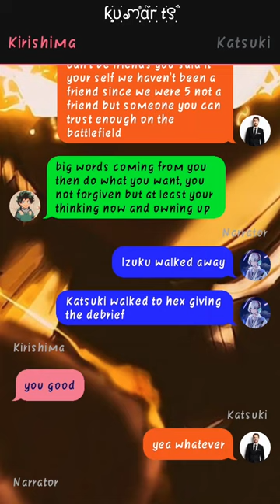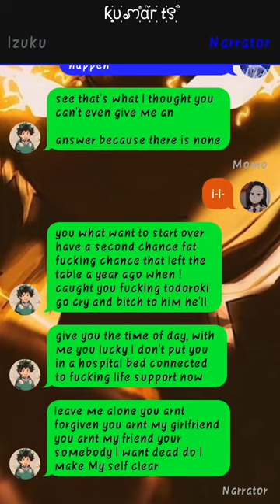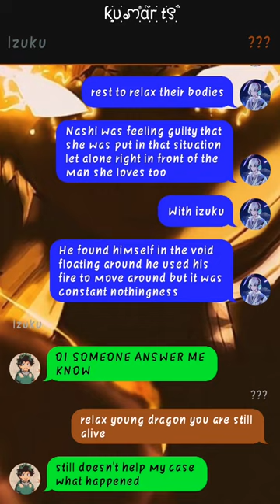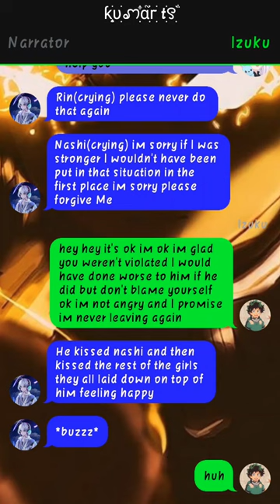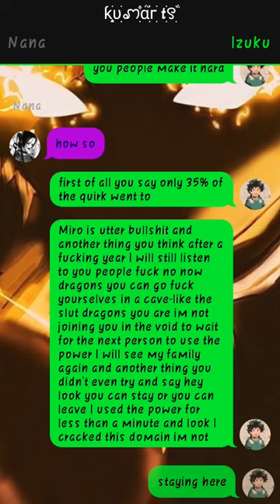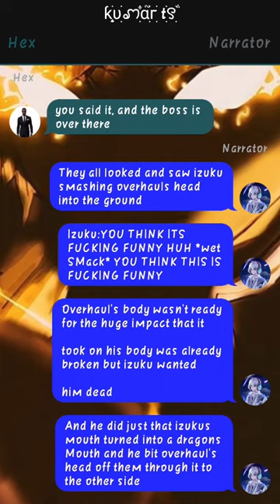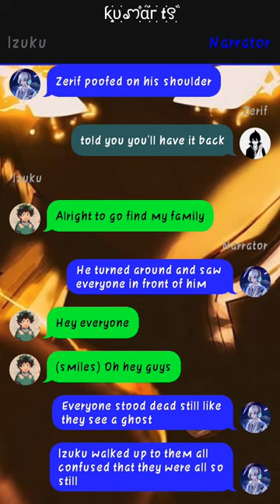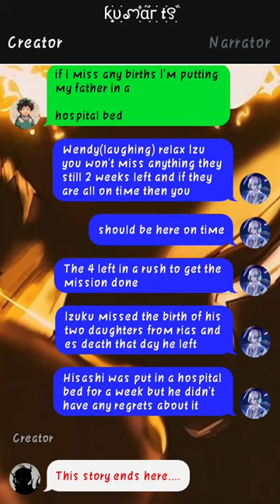Deku Reincarnated to Fairy Tail X DxD Harem~{Pt~2}//Glow Up // oneshot deku texting story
1. *actions*
2. (thoughts)
3. /call or message/
4. -sign language-
5.//narrator//

Danmachi
Bell carnell
Tessia
Izuku midoriya
Deku
Danmachi
Arthur Leywin
Hestia
My hero acedemia
Deku
Deku texting story
Elemental deku
Danmachi Deku
Mha X danmachi
one shot
Two shot
three shot
Prototype Deku
momo
Mha texting stories
deku stories

dekutextingstorybetrayed deku texting story